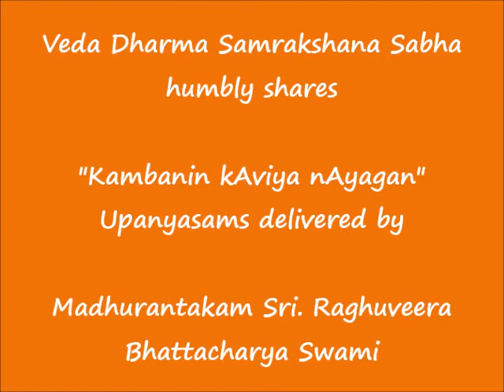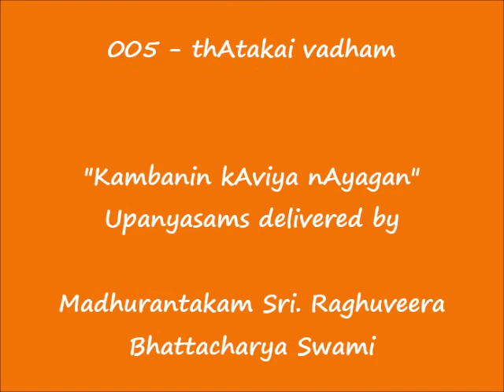005 - தாடகை வதம் (thAtakai vadham) - கம்பனின் காவிய நாயகன் (Kambanin kAviya nAyagan) Upanyasams